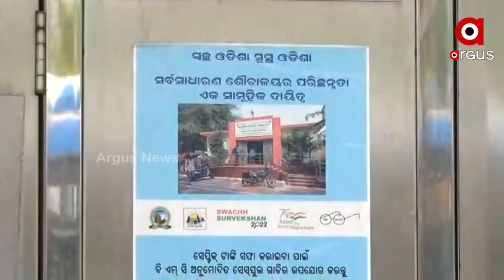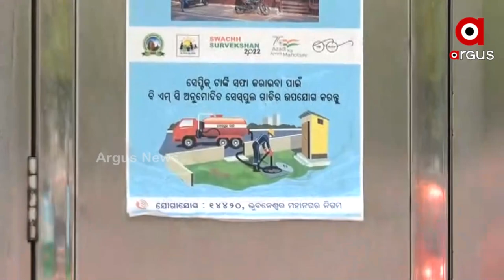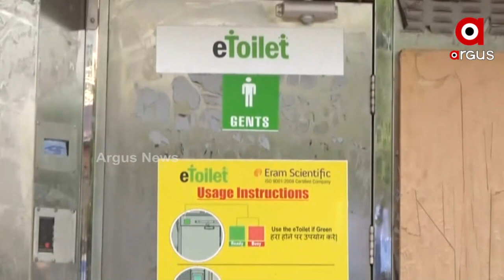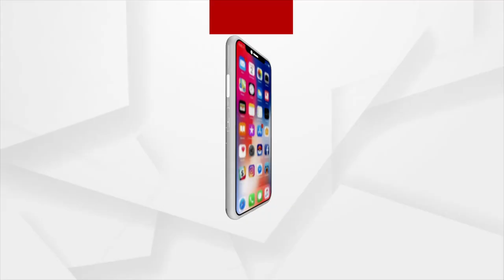ରାଜଧାନୀରେ ଫେଲ ପରିମଳ ବିପର୍ଯ୍ୟୟ ପରିଚାଳନା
କାମରେ ଆସୁନି ଇ ଟଏଲେଟ
ଯୋଜନା ହେଉଥିବା ବେଳେ ଫେଲ ମାରୁଛି ବିଏମସିର ମିଶନ୍ । କେବଳ ପୁରସ୍କାର ପାଇବାକୁ କାଗଜ କଲମ ଚଷୁଛନ୍ତି ବିଏମସି ଅଧିକାରୀ । କୁହାଯାଏ ପରିମଳ ହିଁ ସ୍ଵଛତାର ପ୍ରଥମ ସୋପାନ। ଯାହାକୁ ନେଇ କେନ୍ଦ୍ର ସରକାରଙ୍କ ପକ୍ଷରୁ କିଛି ବର୍ଷ ପୂର୍ବରୁ ଆରମ୍ଭ ହୋଇଛି ସ୍ଵଛ ଭାରତ ମିଶନ ।